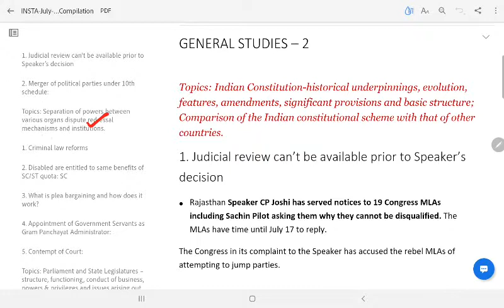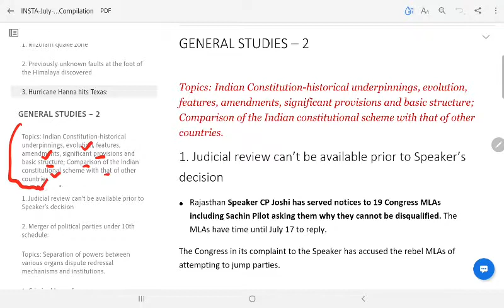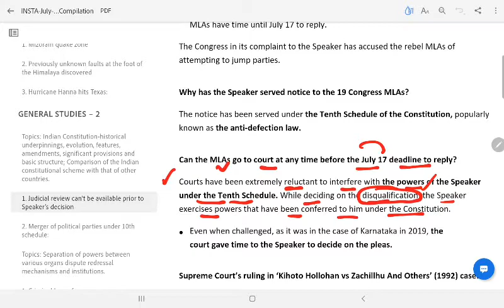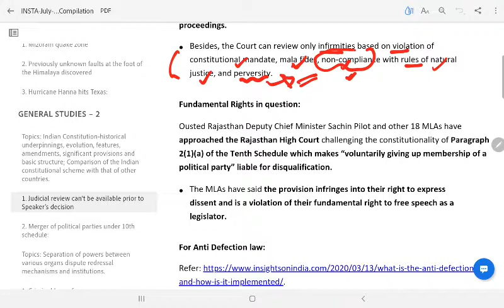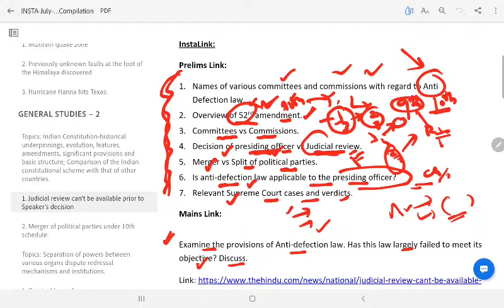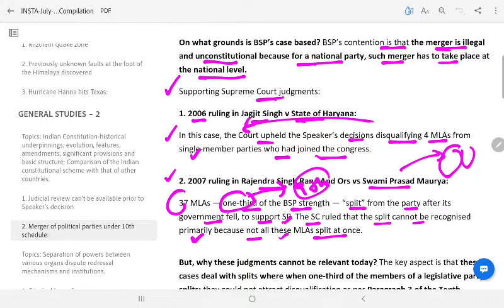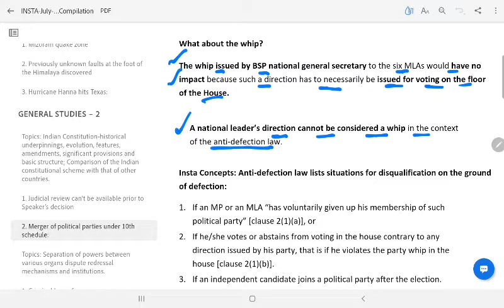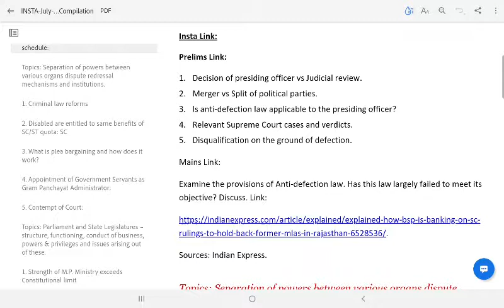TARGET CSE 2021 JULY 2020 CURRENT AFFAIRS GS II Polity Constitution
What is the anti-defection law?
The Tenth Schedule was inserted in the Constitution in 1985 by the 52nd Amendment Act.

It lays down the process by which legislators may be disqualified on grounds of defection by the Presiding Officer of a legislature based on a petition by any other member of the House.

The decision on question as to disqualification on ground of defection is referred to the Chairman or the Speaker of such House, and his decision is final.

The law applies to both Parliament and state assemblies.

Disqualification:

If a member of a house belonging to a political party:

Voluntarily gives up the membership of his political party, or
Votes, or does not vote in the legislature, contrary to the directions of his political party. However, if the member has taken prior permission, or is condoned by the party within 15 days from such voting or abstention, the member shall not be disqualified.
If an independent candidate joins a political party after the election.
If a nominated member joins a party six months after he becomes a member of the legislature.

Exceptions under the law:

Legislators may change their party without the risk of disqualification in certain circumstances. The law allows a party to merge with or into another party provided that at least two-thirds of its legislators are in favour of the merger. In such a scenario, neither the members who decide to merge, nor the ones who stay with the original party will face disqualification.

Decision of the Presiding Officer is subject to judicial review:

The law initially stated that the decision of the Presiding Officer is not subject to judicial review. This condition was struck down by the Supreme Court in 1992, thereby allowing appeals against the Presiding Officer’s decision in the High Court and Supreme Court. However, it held that there may not be any judicial intervention until the Presiding Officer gives his order.

Advantages of anti-defection law:

Provides stability to the government by preventing shifts of party allegiance.
Ensures that candidates remain loyal to the party as well the citizens voting for him.
Promotes party discipline.
Facilitates merger of political parties without attracting the provisions of Anti-defection
Expected to reduce corruption at the political level.
Provides for punitive measures against a member who defects from one party to another.

Various Recommendations to overcome the challenges posed by the law:

Dinesh Goswami Committee on electoral reforms: Disqualification should be limited to following cases:
A member voluntarily gives up the membership of his political party

A member abstains from voting, or votes contrary to the party whip in a motion of vote of confidence or motion of no-confidence. Political parties could issue whips only when the government was in danger.

Law Commission (170th Report)
Provisions which exempt splits and mergers from disqualification to be deleted.

Pre-poll electoral fronts should be treated as political parties under anti-defection

Political parties should limit issuance of whips to instances only when the government is in danger.

Election Commission:
Decisions under the Tenth Schedule should be made by the President/ Governor on the binding advice of the Election Commission.

Sources: the hindu.

Mains Question: What are the main features of India’s anti-defection law? Also examine interpretations and recommendations made by the courts and committees on the law. Do you think, instead of the Speaker, the decision on defections should be decided by an external neutral body such as the Election Commission? Comment